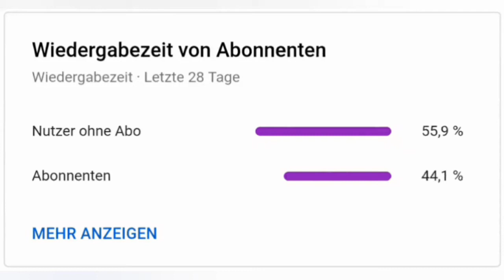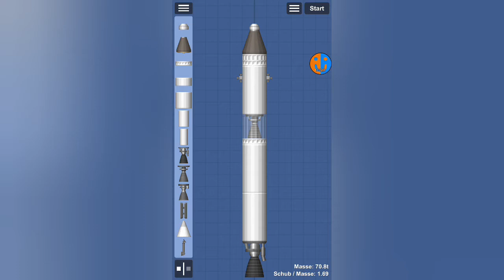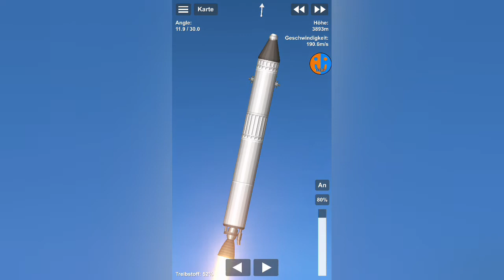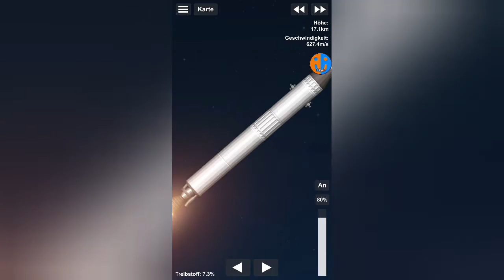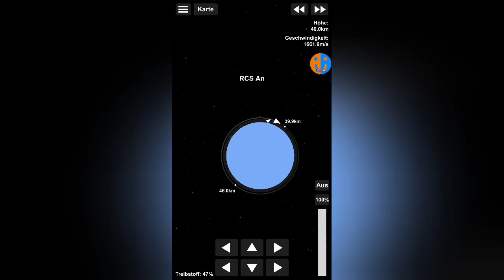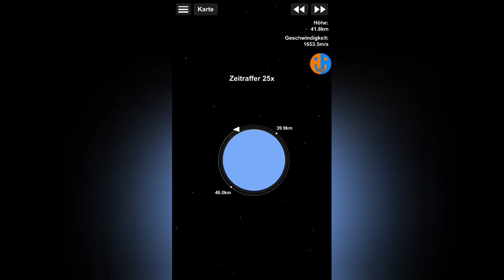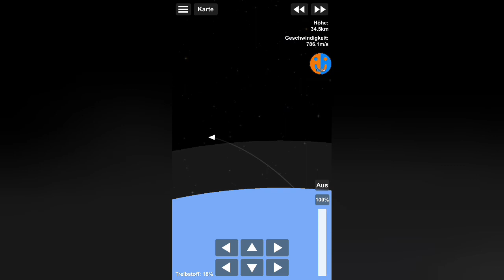Erdorbit | SFS 1.5 Tutorial [German]